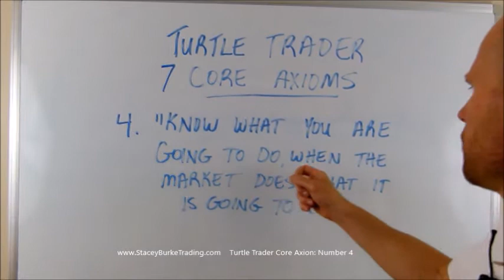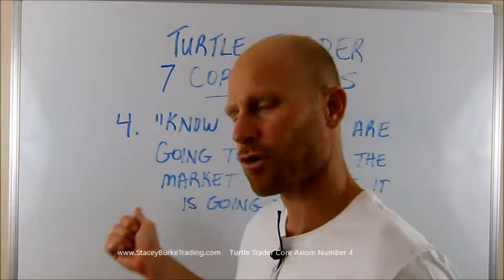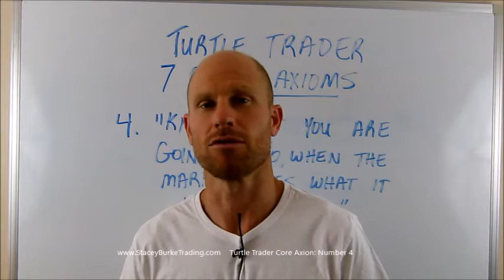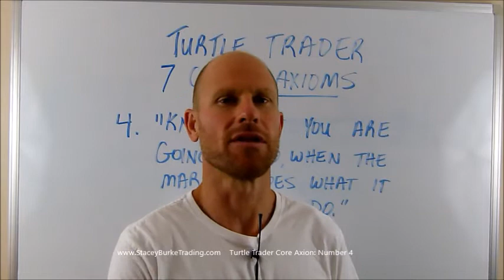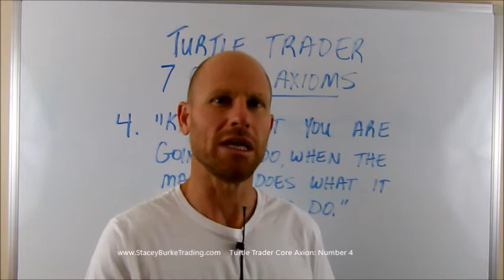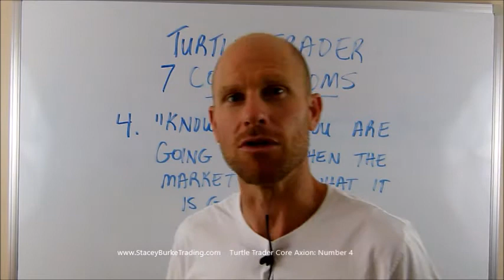Turtle Trader Core Axiom Number 4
Know what you are going to do when the market does what it is going to do.

The Turtles’ core axioms were the same ones practiced by the great speculators from one hundred years earlier:

1. “Do not let emotions fluctuate with the up and down of your capital.”
2. “Be consistent and even-tempered.”
3. “Judge yourself not by the outcome, but by your process.”
4. “Know what you are going to do when the market does what it is going to do.”
5. “Every now and then the impossible can and will happen.”
6. “Know each day what your plan and your contingencies are for the next day.”
7. “What can I win and what can I lose? What are probabilities of either happening?”

For more on trading check out:

Technical Analysis of Stock Trends, Tenth Edition Edwards and Magee